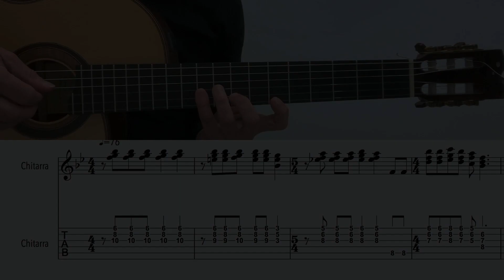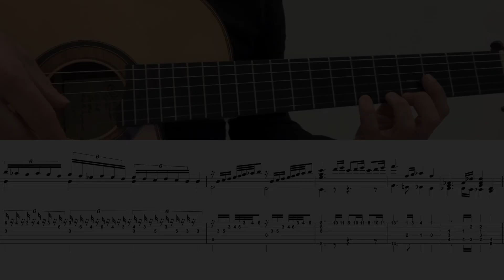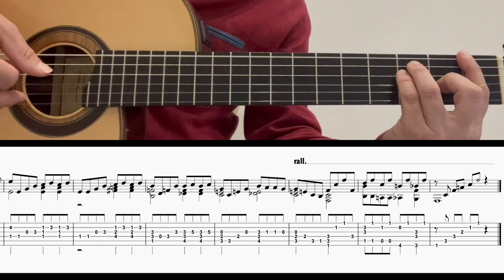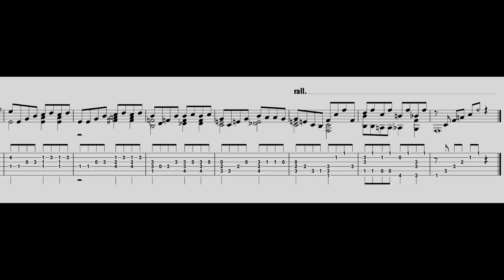bohemianrhapsody dei queen per chitarra Arrangiamento di Aniello Palomba - # COMPLETA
TUTORIAL COMPLETA